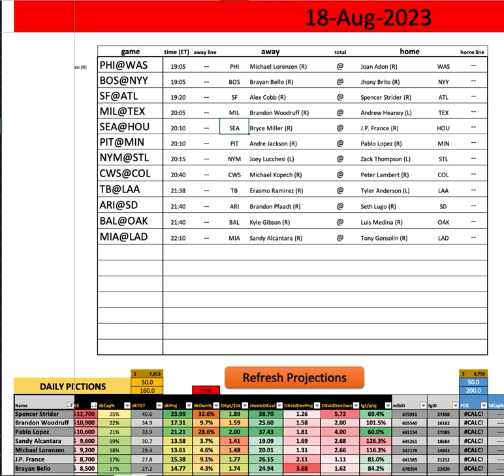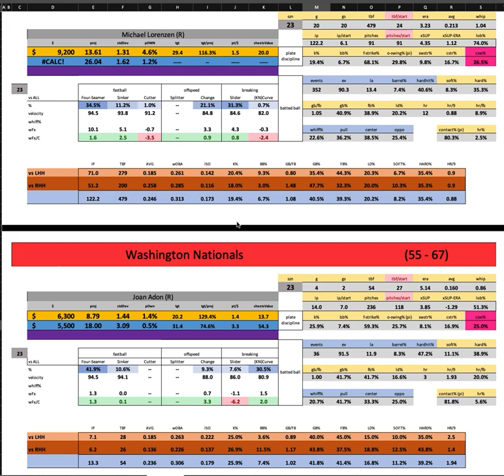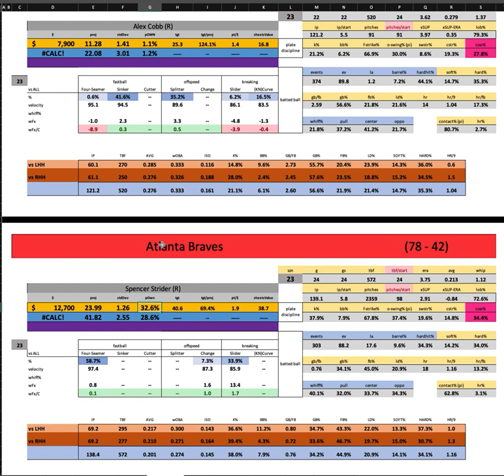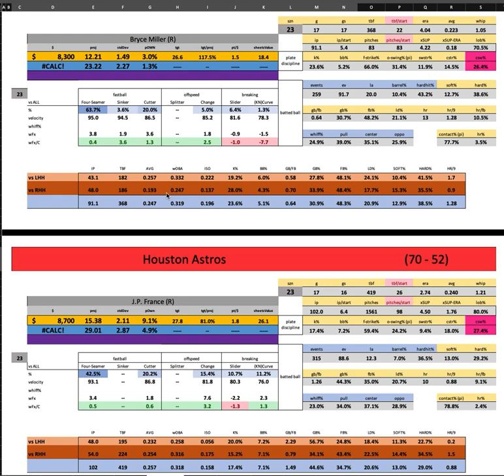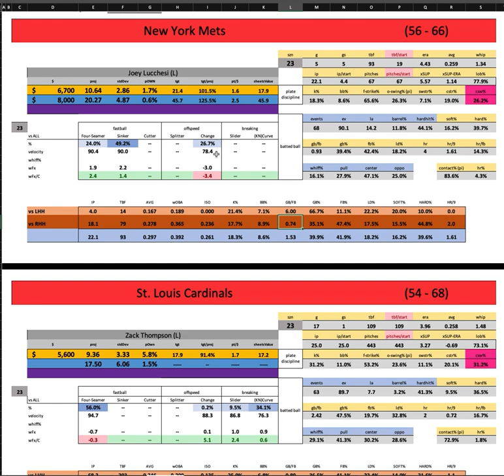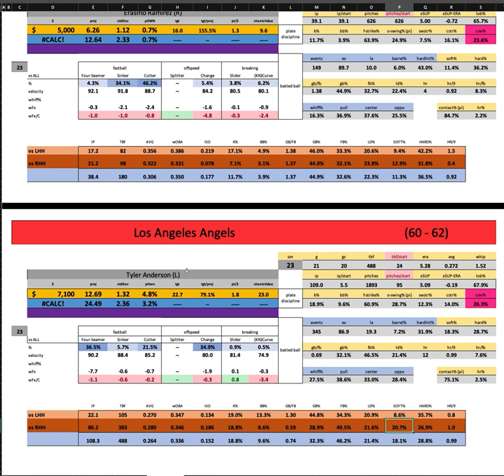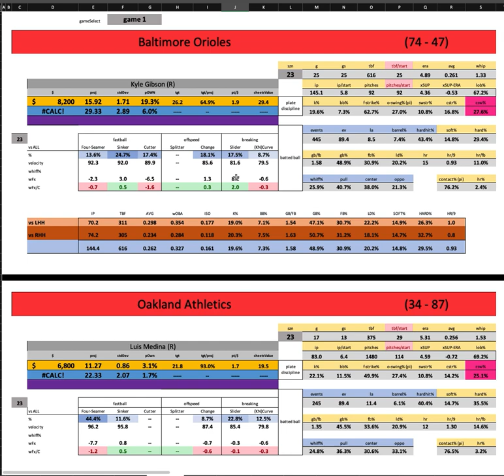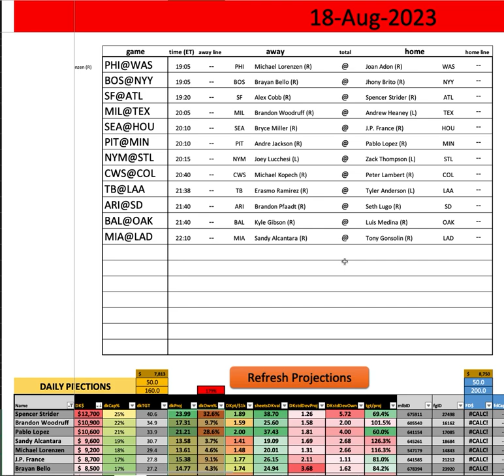MLB - First Look w/ Goldy - Friday MAIN